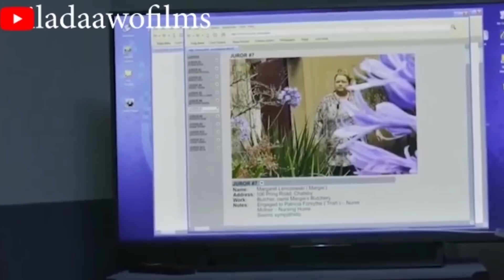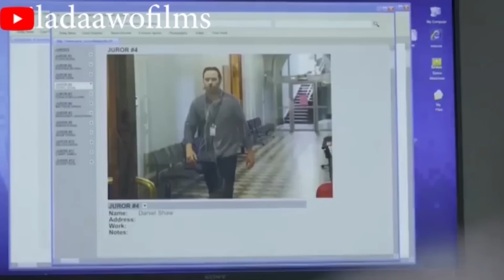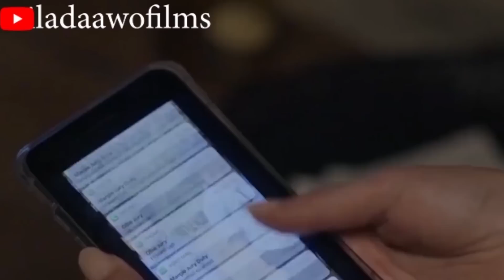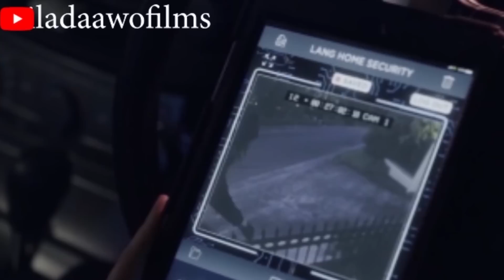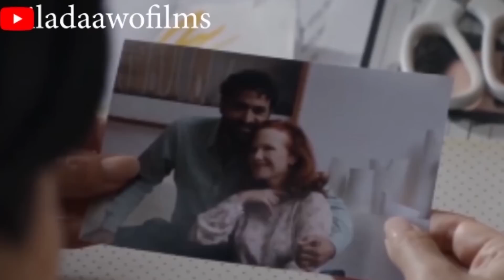qofkii saaxibadeed la hadla waa dil @QulasadaFilimada​